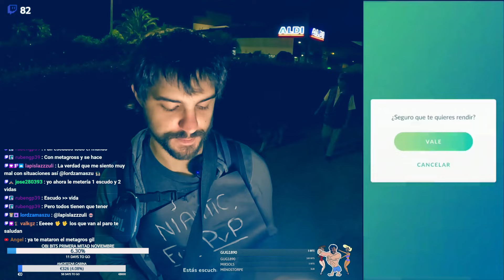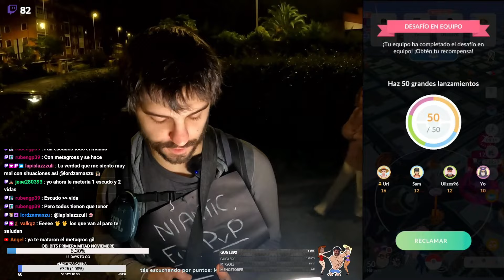NO PUDIMOS TIRAR UN GIGAMAX: me fui a casa con LAS MANOS VACÍAS - FIN HALLOWEEN [IRL] | POKéMON GO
Jugamos el último día del evento de Halloween tratando de hacer una Gigamax de Gengar con un grupo de amigos, a ver si cae. Finalizamos con el registro de Pikachu del Festival de las Luces en la India, gracias a nuestro amigo ItsRyuga

Con la incomparable ayuda de CarlosDuty :D

¡Conviértete en miembro para mostrarme tu apoyo!

                                            (instagram personal)

                                            (personal)

                                              (canal)